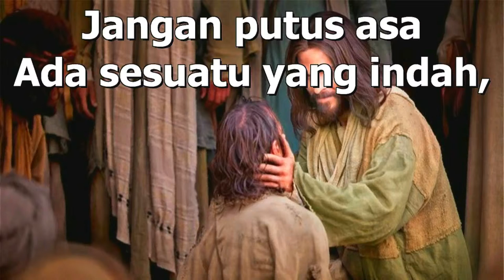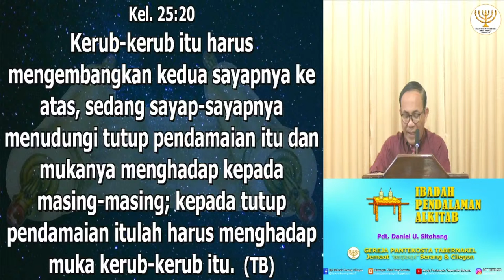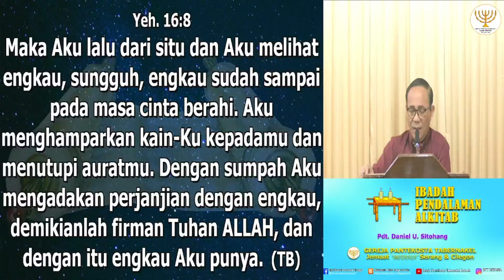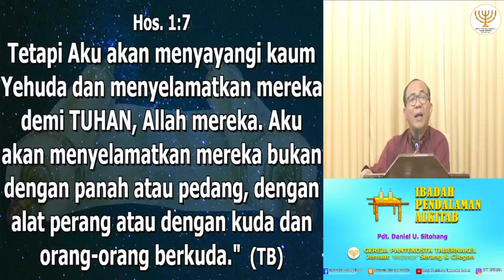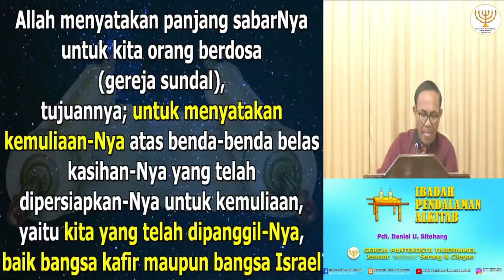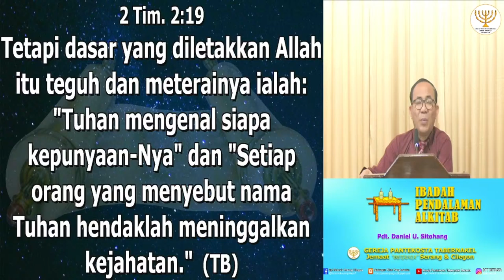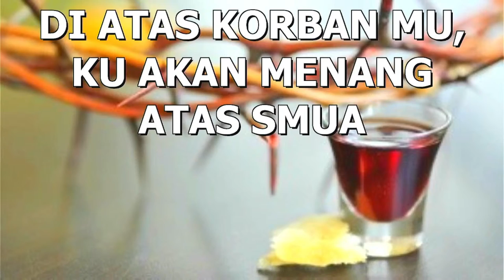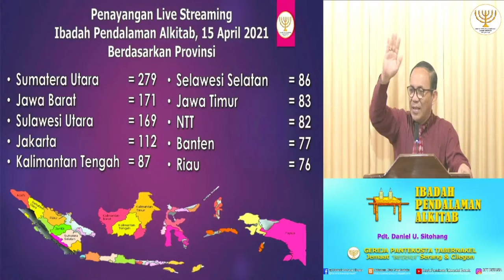IBADAH PENDALAMAN ALKITAB, 22 APRIL 2021 - Pdt. Daniel U. Sitohang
Shalom..

Sedang Tayang..
IBADAH PENDALAMAN ALKITAB, 22 APRIL 2021

Terimakasih.